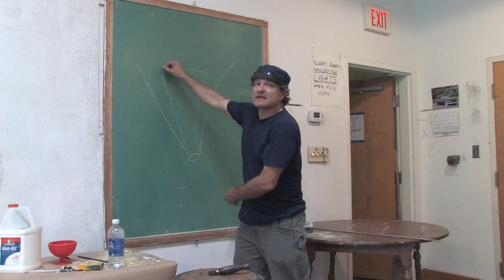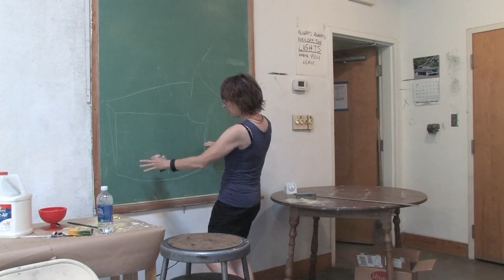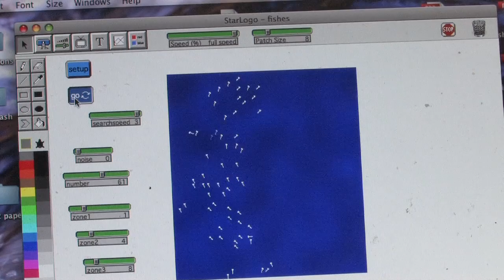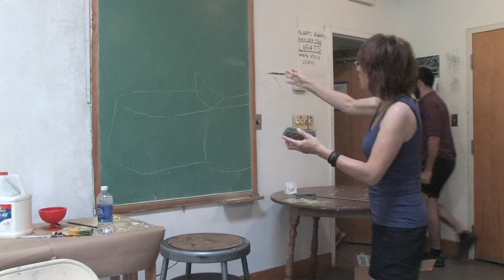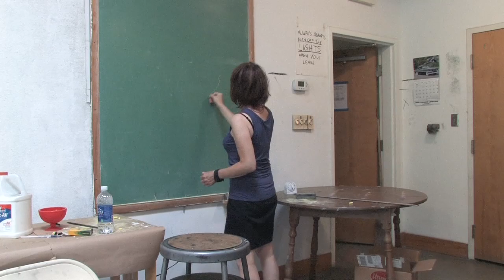Emergent dialogues: Bridging art and science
Chemistry professor Carey Bagdassarian and art professor Elizabeth Mead have developed a class using the language of complex systems to bridge understanding of art and science.